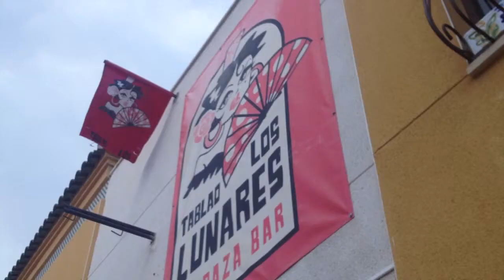Tablao Los Lunares en medio minuto (Gran Alacant)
El Tablao Los Lunares, en Gran Alacant, a medio camino entre Alicante y Santa Pola, es un rinconcito escondido donde siempre  te reciben con una sonrisa. Tienen un menú del día de comida casera sencilla y a muy buen precio incluso fines de semana. Sin duda lo que lo hace un lugar especial son sus increíbles vistas a la Bahía de Alicante. En verano su terraza es espectacular.

Avenida Escandinavia, 72, (Urbanización Gran Alacant) Santa Pola, Alicante